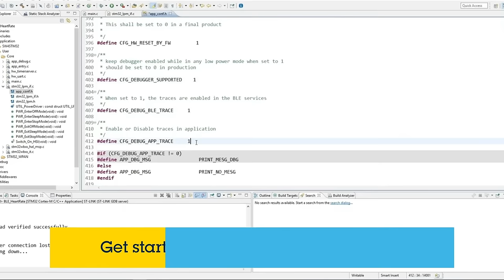Get started with our online course for our STM32WB solution